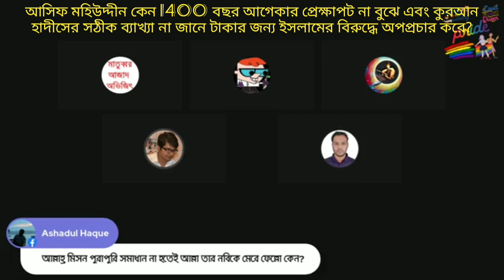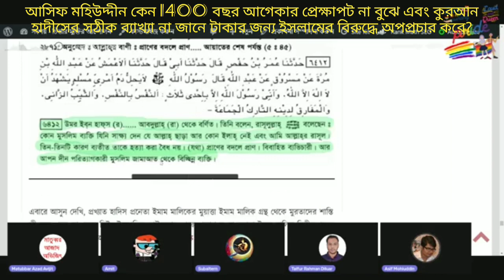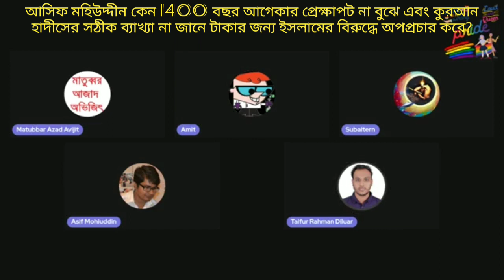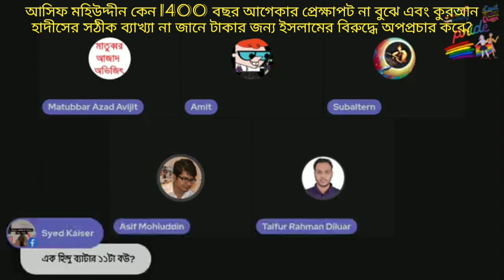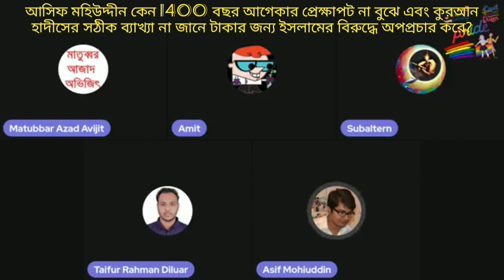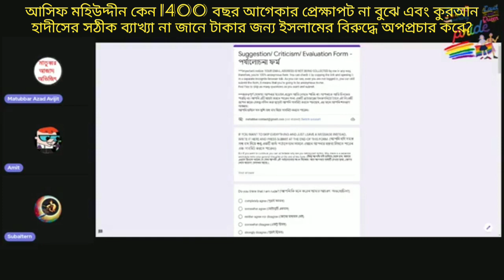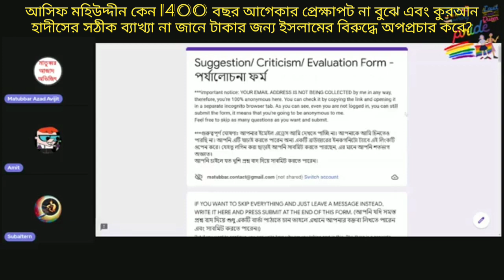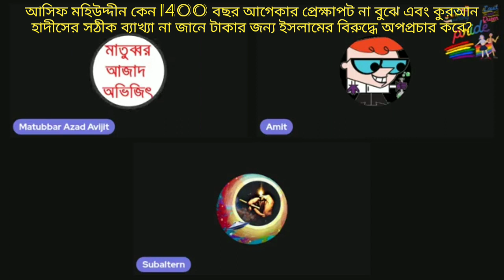নাস্তিকরা সে যুগের প্রেক্ষাপট না বুঝে কুরআন হাদীসের ভুল ব্যাখ্যা করে ইসলামের বিরুদ্ধে মিথ্যাচার করে?